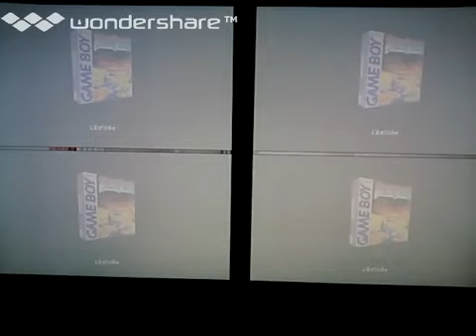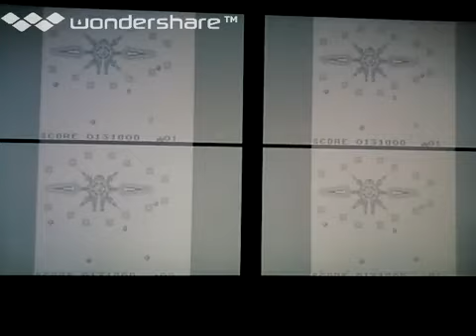[実況]「ソーラーストライカー（GB）」BTC 2T HDDプレイ！（4分割画面不具合）